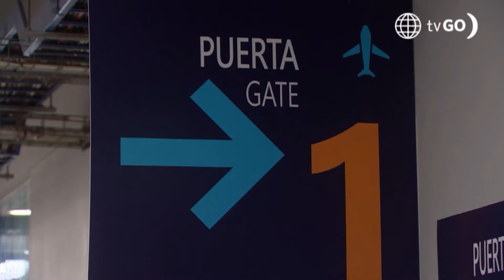De Vuelta al Barrio 4: Malena y Anita tuvieron bochornosa pelea en el aeropuerto (Capítulo 684)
Hagámoslo bien.